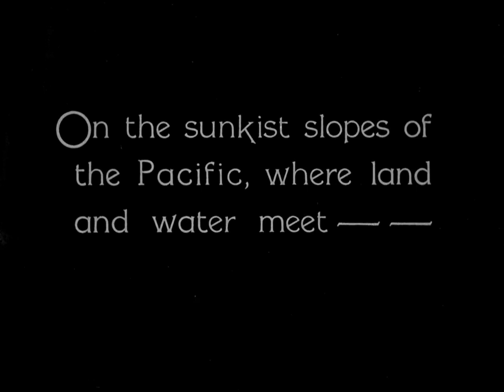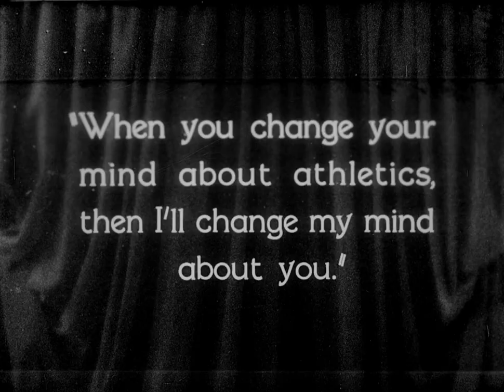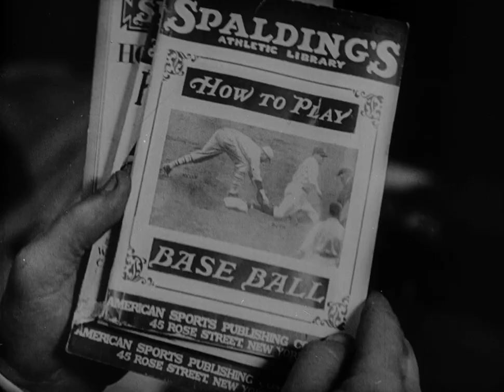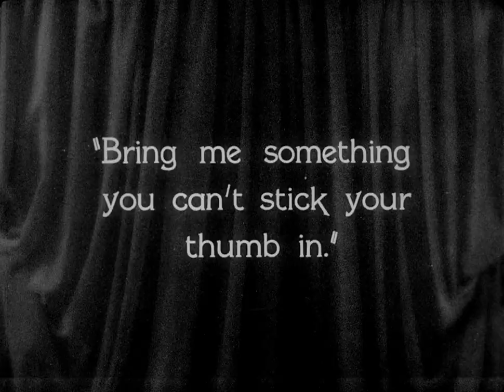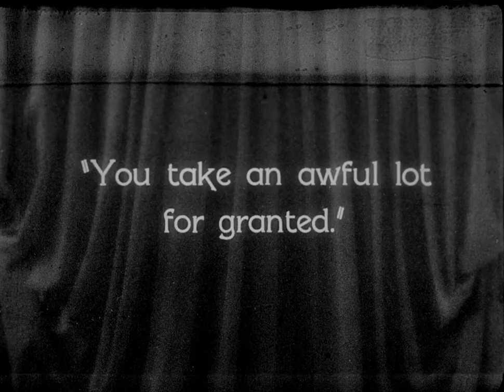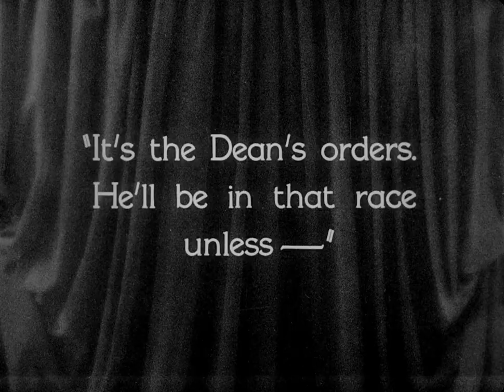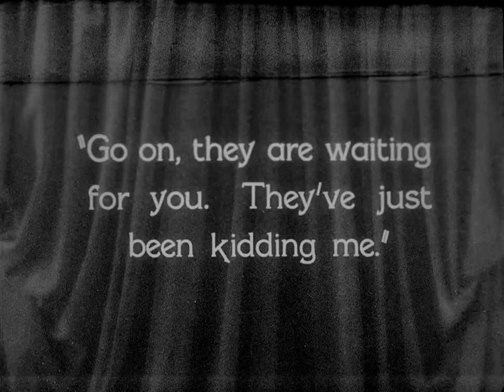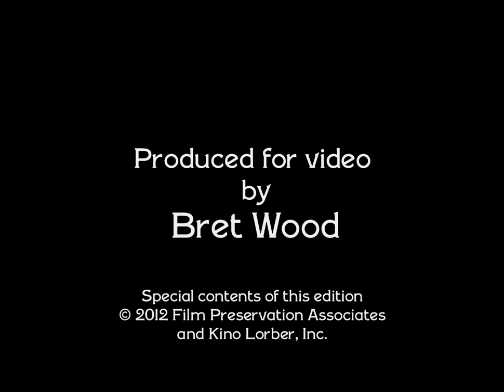College (1927) [1080p]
'College is a 1927 comedy-drama silent film directed by James W. Horne and Buster Keaton, and starring Keaton, Anne Cornwall, and Harold Goodwin.

Plot
In Southern California, Ronald graduates high school as its "most brilliant scholar". At his graduation, Ronald speaks on "the Curse of the Athlete", arguing that books are more important than athletics. His speech offends most of the student body, especially the popular athlete Jeff, and causes Ronald's sweetheart Mary to reject him.

Ronald decides to follow Mary to Clayton, which the dean describes as an "athlete-infested college". Hoping to impress Mary, Ronald tries out for the baseball and track and field teams, but proves to be totally inept. At the same time, he attempts to work as a soda jerk and as a waiter in blackface while trying to keep these jobs a secret from Mary, who has started dating Jeff.

Eventually the dean asks Ronald why his grades are suffering. After Ronald explains the situation, the dean empathizes with him and orders the rowing coach to make Ronald the coxswain in the upcoming competition. The coach tries to sabotage Ronald by slipping him a sleeping potion so he cannot compete, but the potion is accidentally consumed by the team's other coxswain instead. Despite Ronald capsizing the boat, pulling the rudder off mid-race, and causing collisions with other boats, the Clayton team wins the race anyway.

Meanwhile, Mary starts to appreciate Ronald’s futile efforts to impress her. However, on the day of the boat race, Jeff gets kicked out of college and takes her hostage in her room, locking them in together in an effort to get her expelled so she will marry him. In the end, she manages to contact Ronald by telephone, who in a sudden show of athleticism sprints to her dormitory, pole vaults into her window, and fights off Jeff by throwing household objects at him and demonstrating skills in javelin, shot put, and tackle football. Mary agrees to marry Ronald and they live the rest of their lives together, ending with a shot of side-by-side gravestones.

Cast
Buster Keaton as Ronald
Anne Cornwall as Mary Haynes
Harold Goodwin as Jeff
Flora Bramley as Mary's friend
Snitz Edwards as Dean Edwards
Carl Harbaugh as Crew Coach
Sam Crawford as Baseball Coach
Florence Turner as Ronald's mother
Madame Sul-Te-Wan as Head Cook

Buster Keaton
Written by Bryan Foy
Carl Harbaugh
Anne Cornwall
Harold Goodwin
Cinematography Bert Haines
Dev Jennings
Edited by Sherman Kell
Distributed by United Artists
Release date
Language English'